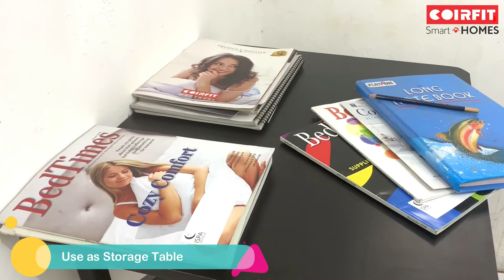Coirfit Smart Homes Folding Wall Mounted Table Unboxing & Assembly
Coirfit ungates an ergonomic range of furniture with an objective to cater to the furniture needs of every Indian with unique designs that solve multiple purposes with the same product. The Wall Mounted table is designed so that it takes minimum space in your place and solves more than one purpose.

Having an experience of more than 34 years, Coirfit Mattress has made a benchmark in the furniture industry by serving more than 1 million satisfied customers.

To know more about Coirfit Smart Homes Folding Wall Mounted Table,